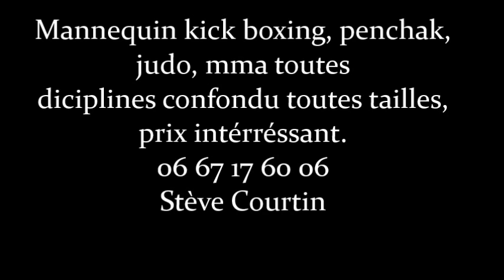mannequin sur mesure kick boxing penchak boxe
Mannequin sport de combat fabrication sur mesure pour tous les sports de combat on fabrique un mannequin selon vos attentes!!!
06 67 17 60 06